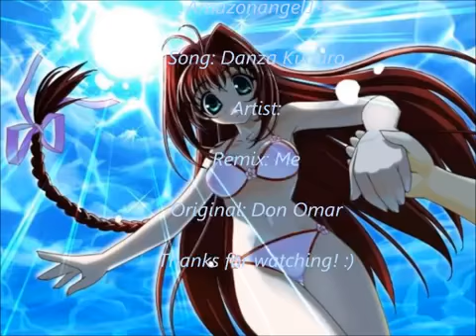Amazon Request Danza Kuduro ^QUIN^